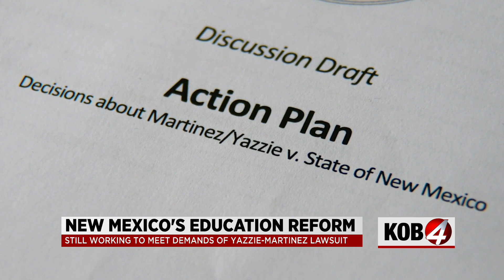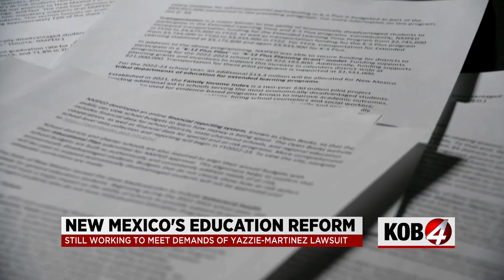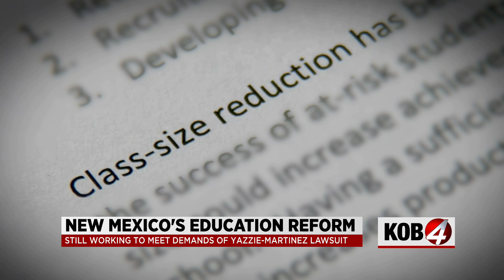What progress has New Mexico made on education reform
Nearly four years after a landmark court ruling said New Mexico was failing to help all students learn, the people who filed the Martinez/Yazzie lawsuit are still concerned about the state's response.